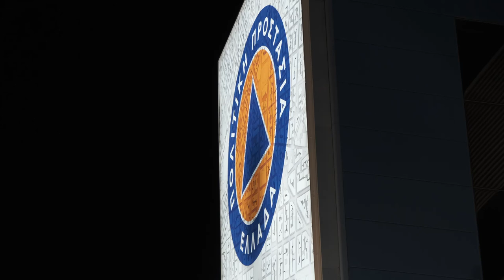Σύσκεψη για την πορεία υλοποίησης του Εθνικού σχεδίου εμβολιαστικής κάλυψης κατά της Covid-19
Σύσκεψη αναφορικά με την πορεία υλοποίησης του Εθνικού σχεδίου εμβολιαστικής κάλυψης κατά της Covid-19 υπό τον Πρωθυπουργό Κυριάκο Μητσοτάκη